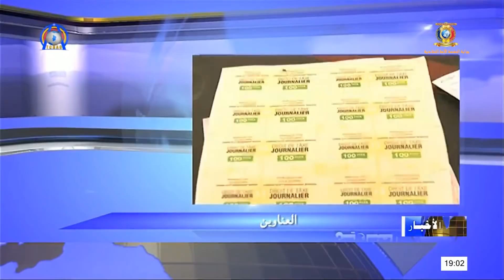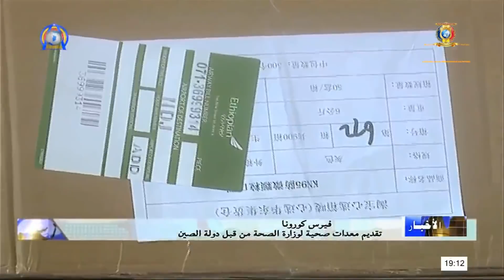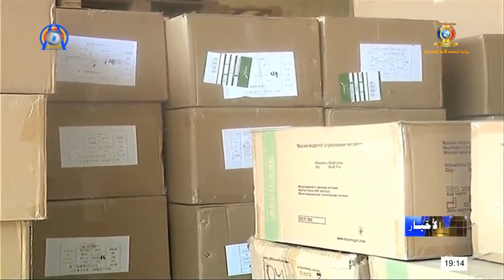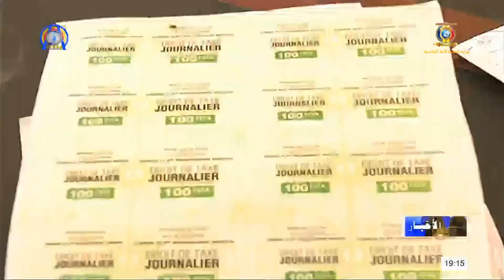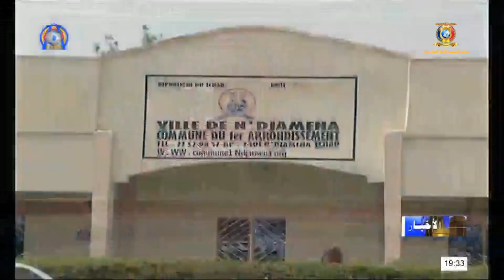نشرة الأخبار جمهورية تشاد الخميس 02 أبريل 2020 مع خديجة حامد عبدالمجيد